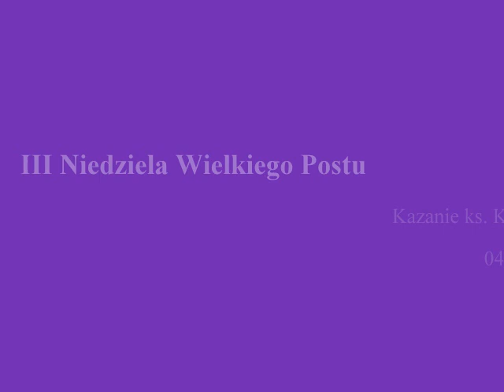Kazanie o współczesnym modernizmie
Kazanie ks. Konstantyna Najmowicza FSSPX